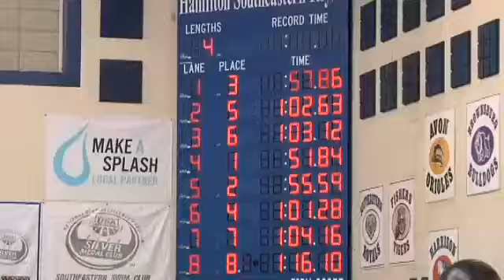Indianapolis - Boys 100 Butterfly Zionsville @ Hamilton Southeastern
The Boys 100 Yard Butterfly race in the Hoosier Crossroads Conference dual meet between the Zionsville Eagles and the Hamilton Southeastern Royals on Senior Night at the Hamilton Southeastern Aquatics Center in Fishers, Indiana.